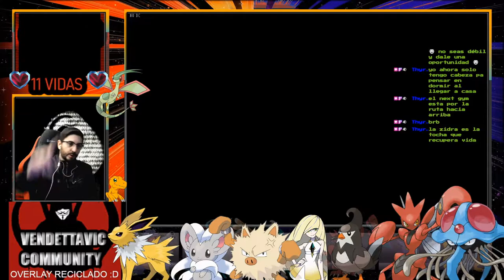🔥ESTRATEGIA MORTAL DE SALAMANCE🔥🕹️Pokémon Rubí Omega HARD RANDOM LOCKE 🕹️🔴Ep.11🔴